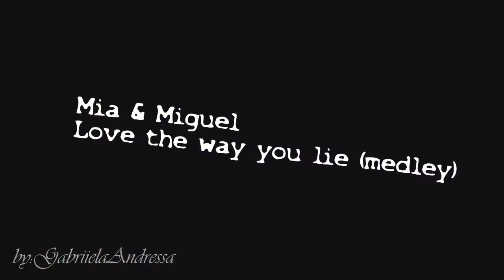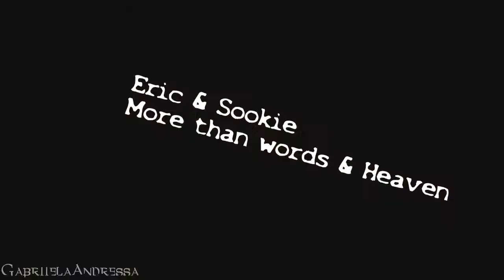GabriielaAndressa's Official Trailer channel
Official Trailer, watch in 720pHD! ;)

para não-inscritos;
para no suscriptores.
s2